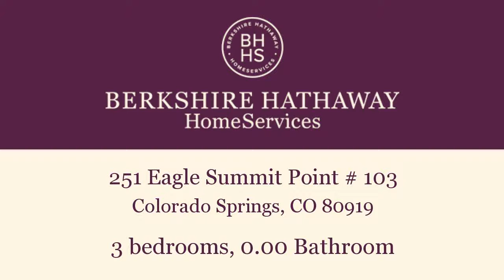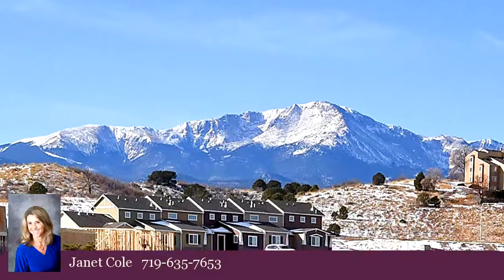Property for sale - 251 Eagle Summit Point # 103, Colorado Springs, CO 80919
Bedrooms: 3
Bathrooms: 0.00 Bathroom
Square Feet: 2748
Price: